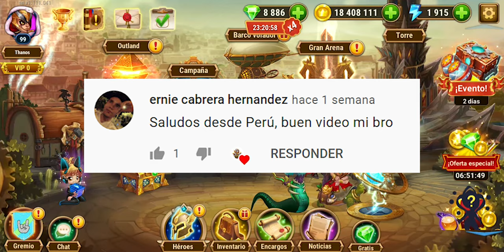Isaac Un nuevo Evento | Parte 3 | Hero Wars Mobile | Español